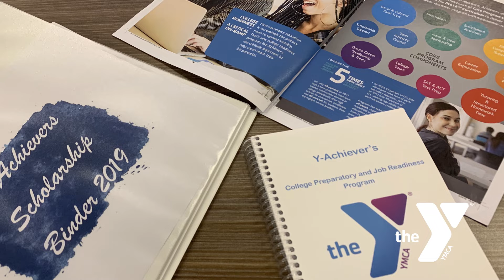Y Achievers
Learn more about Y Achievers at the YMCA!